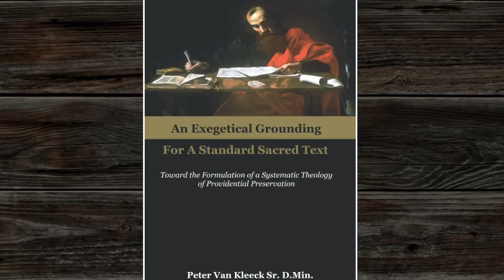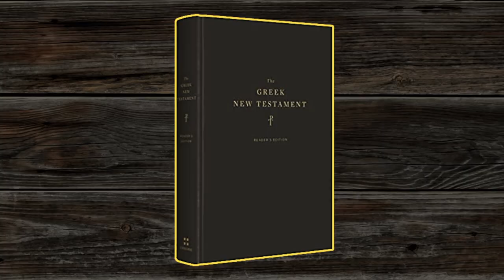How does Dr Riddle respond to VARIANTS in the TRADITIONAL TEXT?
In this second part, Dr Riddle responds to my questions of variants and uncertainties within the Traditional Text or the Received Text Tradition. What do you do with the variants found among the differing printed TR editions? Dr Riddle then goes on to share some more thoughts on the 'Which TR?' question that often gets brought up against the Confessional Bibliological position.

~~~ RESOURCES ~~~

An Exegetical Grounding for a Sacred Standard Text:

~~~ CONTENTS ~~~

0:00 How do you respond to variants or uncertainties in the TR?
0:30 Defining preservation before answering
1:24 Making a clarification about the Received text
3:16 Dr Riddle Answers the question.
5:16 You use Scrivener's text?
6:59 the Which TR objection
8:07 Isn't Confessional Bibliology the same as Textual Criticism?
10:22 The long ending of Mark and the Woman caught in adultery
11:17 CT advocates are no longer looking for the original text
12:41 The general nature of the term "textual criticism"